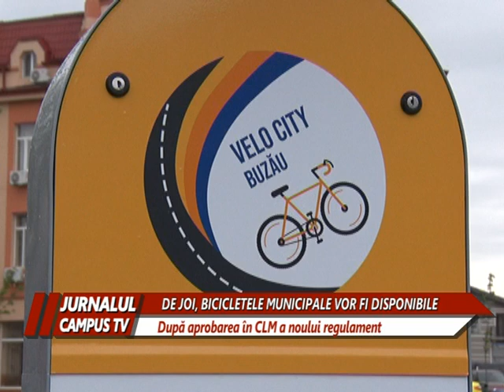DE JOI, BICICLETELE MUNICIPALE VOR FI DISPONIBILE